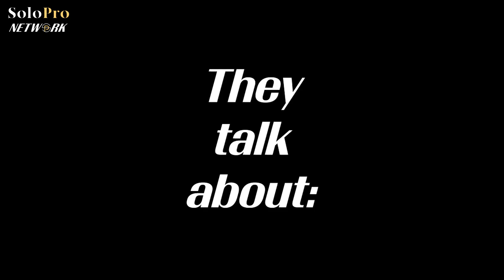SoloPro Network Promo - 7/26/23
🚨Maximum influence, passion and…a HOSTAGE SITUATION? 😱🚨
Things you DON'T want to miss, this week on the SoloPro Network.

🗓Tuesday
✋🏼Matching Your Message: Adapting Your Style for Maximum Influence
Dr. Laura Sicola (from Vocal Impact Productions) and Ellen Gallagher from Wilkes University discuss how adjusting your communication style can match the audience and build confidence on Episode 166 of "Speaking to Influence".

🗓Thursday
😱 On Episode 350 of "Bella in Your Business" we have a HOSTAGE SITUATION!
Bella Vasta (from Jump Consulting) talks about things business owners do that create a hostage situation and solutions to get out of it.

🗓Monday
🔥 Looking for PASSION….in what you do anyway
Chris Laning (from SoloPro) shares 3 ways to identify your passions: activities that charge you up, observing your social media feed, and noting what family/friends ask you to do on Episode 10 of "SoloProneur SPIRIT".

Learn from @SoloProNetwork shows:
➡️ Speaking to Influence
➡️ Bella in Your Business
➡️ SoloProneur SPIRIT
The SoloPro Network. Laugh. Learn. Get Inspired.